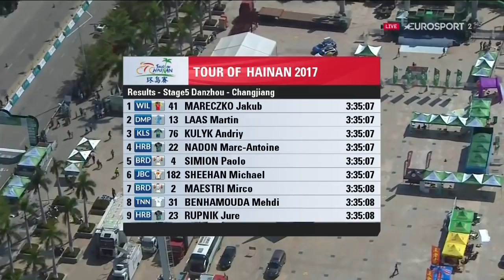Тур Хайнаня 2017. Этап 5.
Пятый этап шоссейной велогонки Тур Хайнаня.